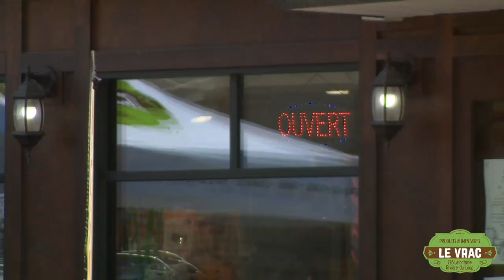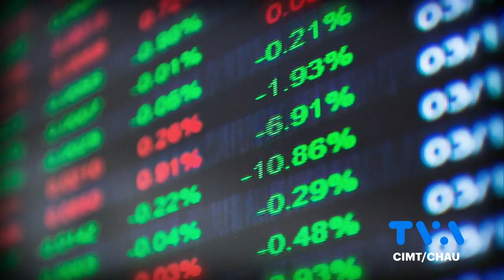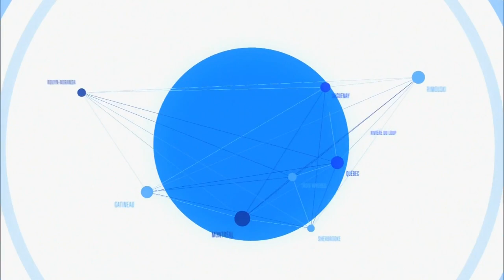La Vitrine 31 janvier 2023